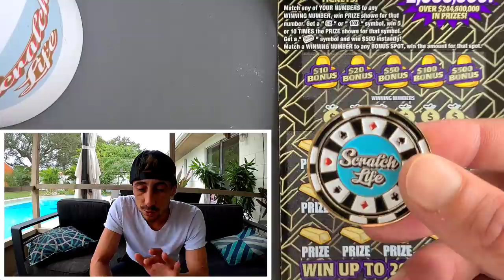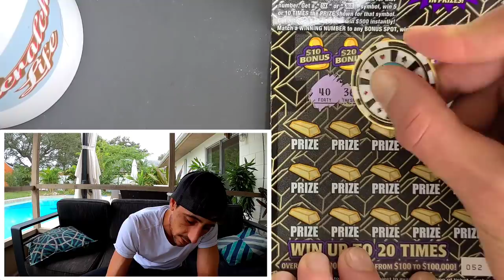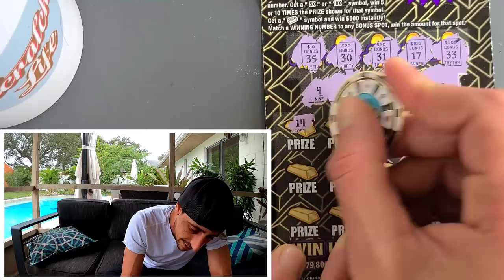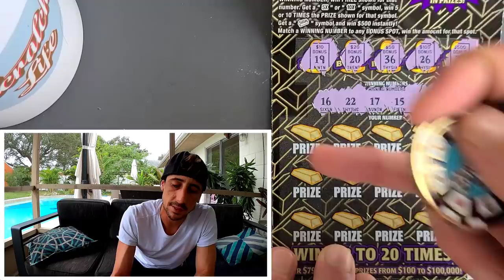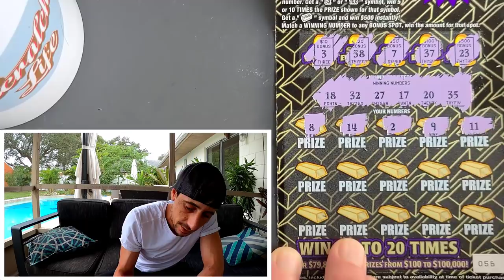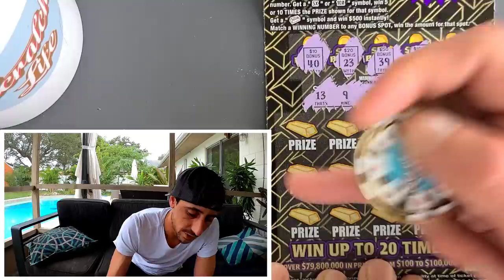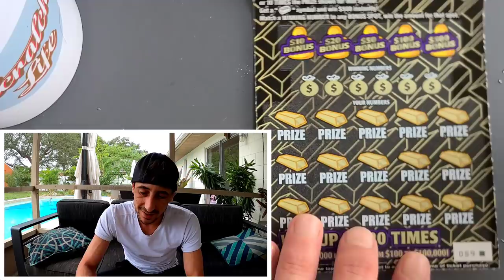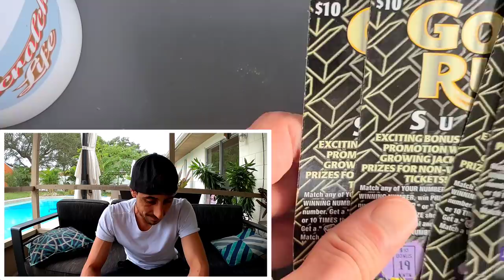Last 9 Tickets and Found some Winners🚀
Great sess!!
Played 9 x $10 Goldrush Supreme scratch off tickets from the florida lottery.